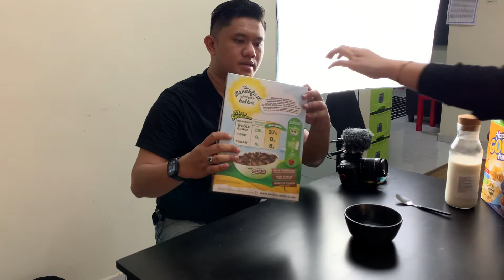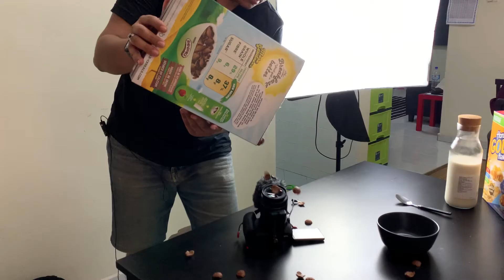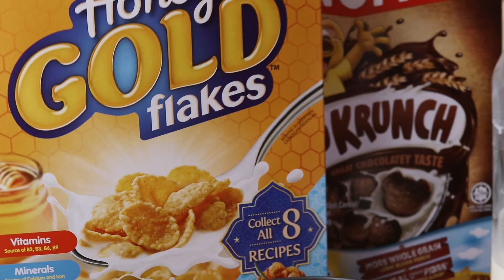Epic Handheld Cereal B-Roll | Behind The Scenes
Buat video b-roll makan cereal. Just for fun. Enjoy.

🎵 Track Info:

Title: cool nights by Dixxy